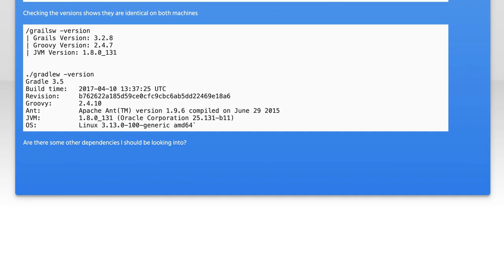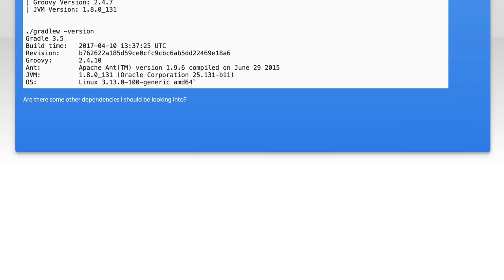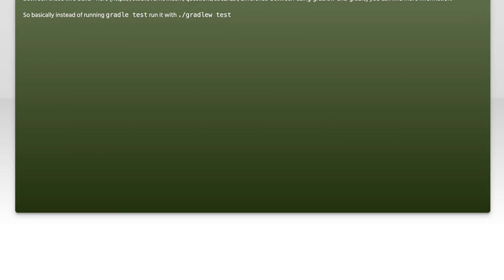Grails/Gradle test fails on CI not locally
java: Grails/Gradle test fails on CI not locally

Related to: java, android, grails, gradle